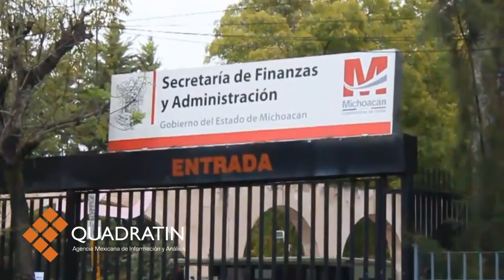Cierra esta semana Icatmi con paro de brazos caídos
MORELIA, Mich., 12 de enero de 2018.- El Instituto de Capacitación para el Trabajo en Michoacán (Icatmi) cerró esta semana con paro de brazos caídos en sus planteles al interior del estado debido a la exigencia de pagos de 2017.